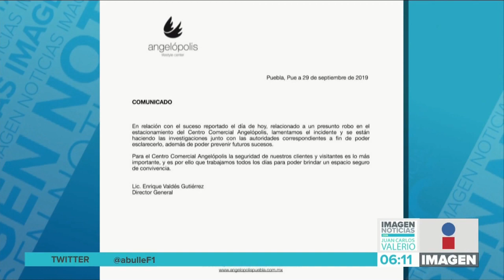Asalto en Angelópolis || Noticias con Juan Carlos Valerio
Sujetos rompieron los vidrios de un vehículo para asaltar a una familia en el estacionamiento de Angelópolis.